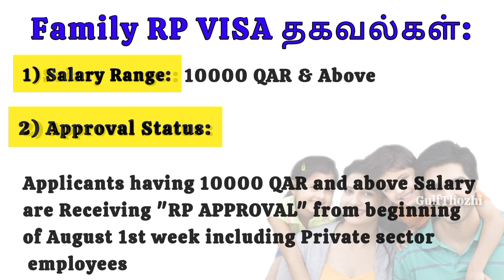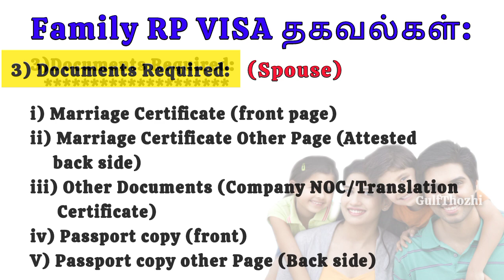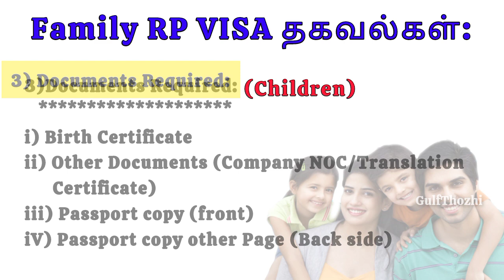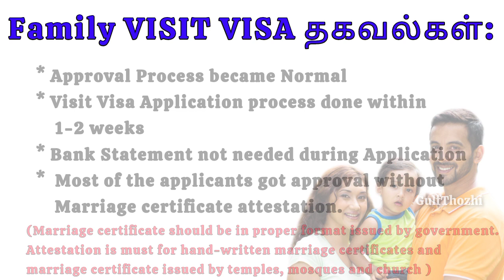Qatar RP, VISIT, HAYYA, TOURIST Visas New Informations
Good News: Qatar Family RP & Visit visa Status Updates |Qatar Visa Status New update

Hayyacard Extension and  call family members/friends  using Hayya with me Feature (1+3) Complete details video link 👇

QATAR MOPH new Update for all Visitors entering Qatar including  Visit Visa, OnArrival visa .